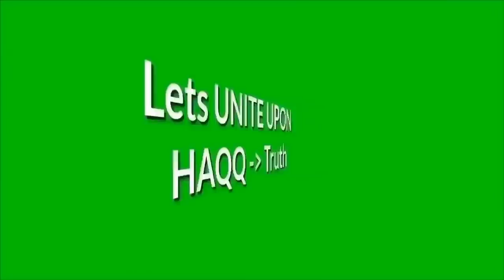Jesus became like Angel?| br shamsi vs Christian